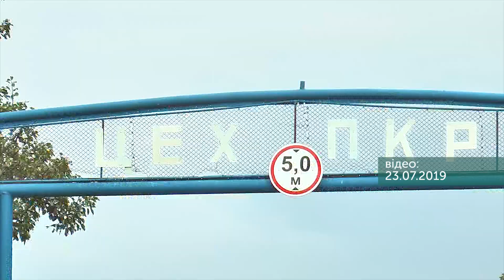"Надвірнанафтогаз" призупинила роботу дев'яти свердловин через заблоковану дорогу в Пасічній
На Прикарпатті "Надвірнанафтогаз" призупинила роботу дев’яти свердловин через заблоковану дорогу в Пасічній. Також ще чотири – готують до зупинки. Про це нам сьогодні телефоном повідомив виконувач обов’язків начальника підприємства Олег Мальчик.
За словами сільського голови Пасічної Василя Михайлюка, жителі й надалі продовжують перекривати дорогу місцевого значення "Надвірна-Бистриця". Її розблокують, коли завершать ямковий ремонт у селі.